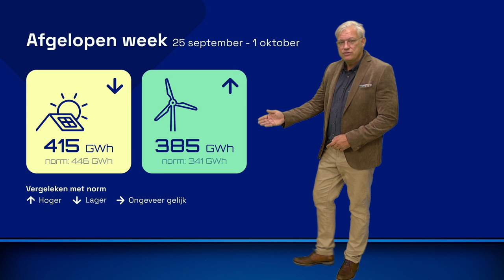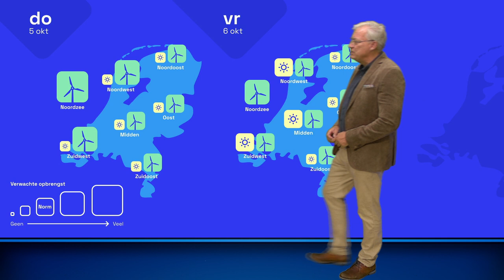Energieweerbericht: wind speelt belangrijke rol